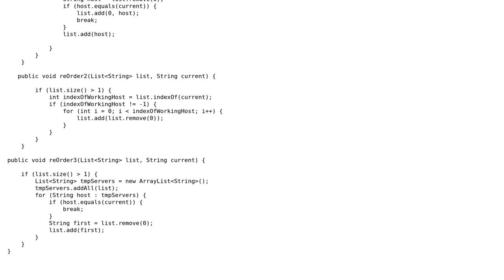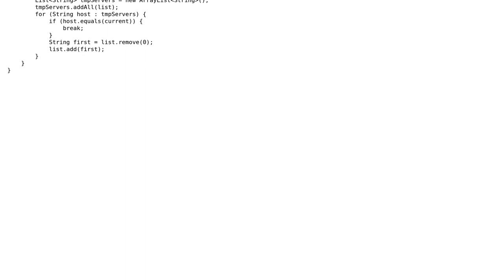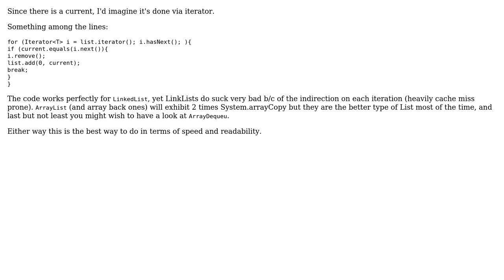Code Review: reorder a list in java (2 Solutions!!)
Code Review: reorder a list in java

With thanks & praise to God, and with thanks to the many people who have made this project possible! | Content (except music & images) licensed under CC BY-SA | Music | Images & others | With thanks to user RoToRa user dk89 user bestsss and the Stack Exchange Network Trademarks are property of their respective owners. You are responsible for your own actions.